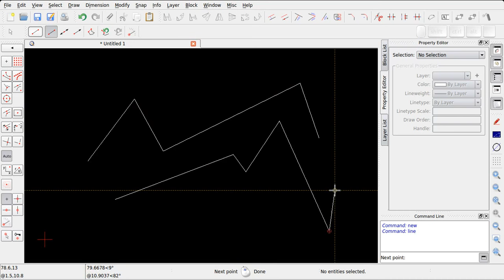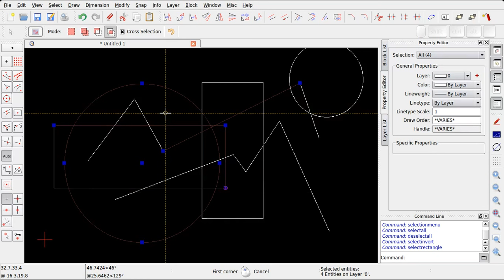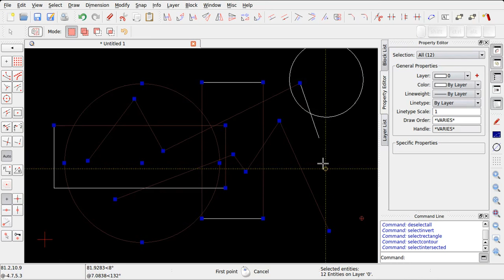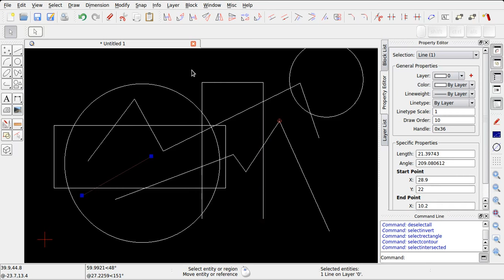QCAD - 04 La selezione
Strumenti per selezionare le entità
Video-guida per il corso "QCAD. Il disegno tecnico",